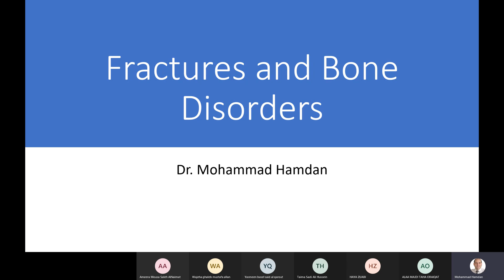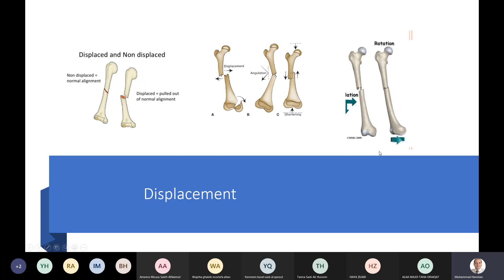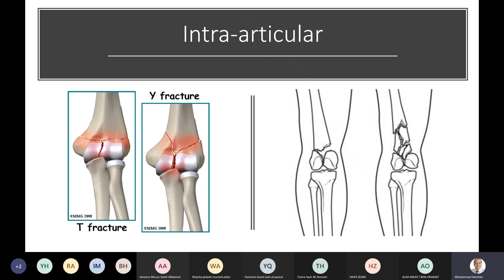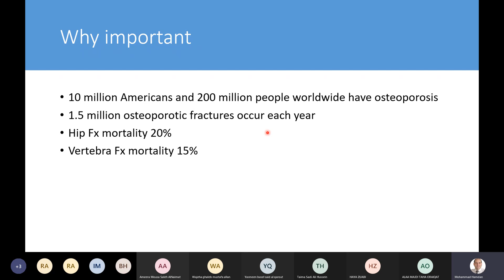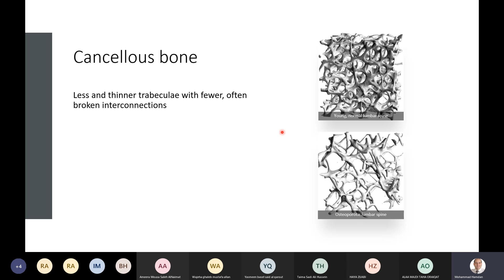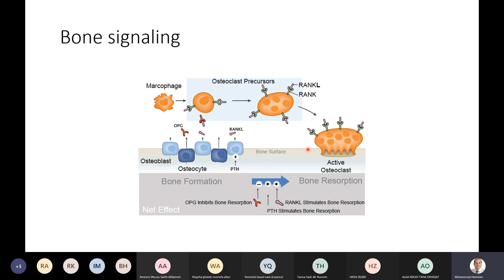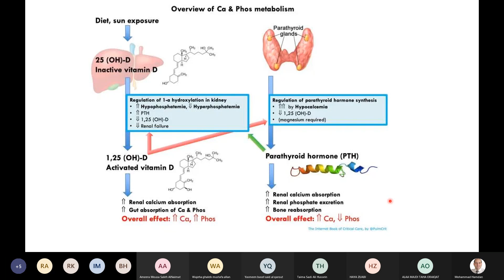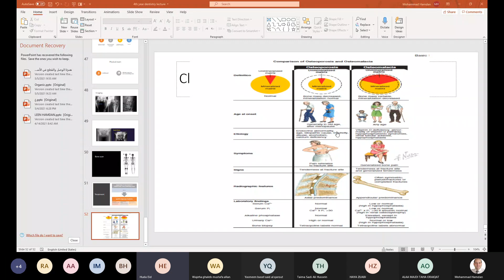Fractures and Bone Disorders lecture for 4th year dentists students